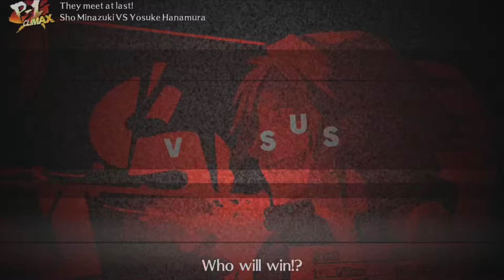Persona arena | fight night!